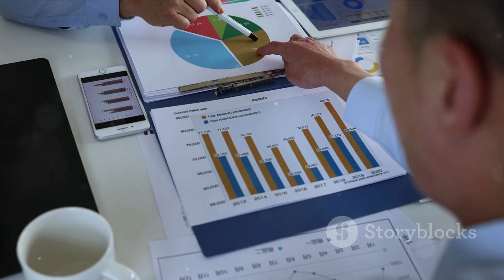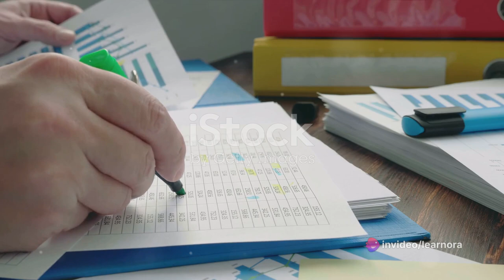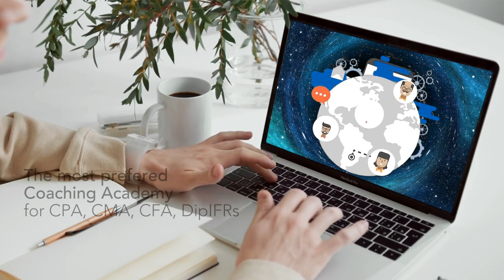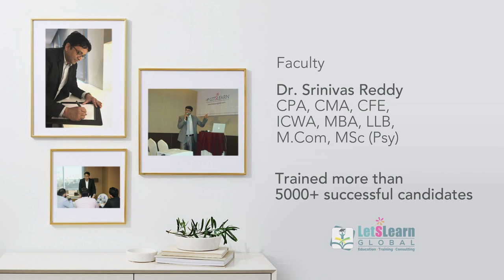CPA AUD | Audit and Attestation | Emphasis of Matter Other Matter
Emphasis of Matter (EOM) paragraphs and Other Matter (OM) paragraphs.
EOM and OM paragraphs serve to enhance transparency and provide context to users of the financial statements. They are essential tools for auditors to communicate effectively for the audits of non-issuers.
Emphasis of Matter (EOM) Paragraphs:
• Purpose: EOM paragraphs are included in the auditor’s report to highlight specific matters that are fundamental to users’ understanding of the financial statements.
• When Used:
o To draw attention to significant uncertainties, such as pending litigation, regulatory investigations, or events that may affect the entity’s ability to continue as a going concern.
o To emphasize material misstatements that have been corrected or disclosed in the financial statements.
o To address significant limitations in the scope of the audit.
o Going Concern Assumption: If there are doubts about the entity’s ability to continue operating, the auditor may emphasize this matter.
o Significant Litigation or Regulatory Issues: For instance, ongoing lawsuits or investigations.
o Material Misstatements: Corrected errors or omissions that are material to the financial statements.
• Example:
o Suppose a company faces a lawsuit that could significantly impact its financial position. The auditor would include an EOM paragraph explaining the situation and its implications.
Other Matter (OM) Paragraphs:
• Purpose: OM paragraphs provide additional information relevant to users’ understanding of the audit, the auditor’s responsibilities, or the auditor’s report.
• When Used:
o To communicate matters that are not fundamental but still important for context.
o To address compliance with legal or regulatory requirements.
o To provide clarifications related to the audit process.
o Changes in Accounting Policies: If the entity has adopted new accounting standards.
o Related-Party Transactions: Details about transactions with related parties.
o Noncompliance with Laws or Regulations: Instances where the entity did not comply with legal requirements.
o Significant Events After the Reporting Period: Events occurring after the financial statements’ date but before the audit report issuance.
• Example:
o The auditor might include an OM paragraph explaining that the company changed its accounting policy for revenue recognition due to adopting a new standard.
Key differences between Emphasis of Matter (EOM) paragraphs and Other Matter (OM) paragraphs in the context of audit reports:
1. Purpose:
o EOM Paragraphs:
 Highlight specific matters that are fundamental to users’ understanding of the financial statements.
 Address significant uncertainties, material misstatements, or limitations in the audit scope.
o OM Paragraphs:
 Provide additional information relevant to users’ understanding of the audit, the auditor’s responsibilities, or the auditor’s report.
 Address matters that are important but not fundamental.
2. Content:
o EOM Paragraphs:
 Focus on specific issues such as going concern, litigation, or material misstatements.
 Typically relate to matters disclosed in the financial statements.
o OM Paragraphs:
 Cover a broader range of topics, including changes in accounting policies, related-party transactions, and noncompliance with laws.
 May not directly impact the financial statements but provide context.
3. Significance:
o EOM Paragraphs:
 Address significant matters that require users’ attention.
 Often related to material uncertainties or events.
o OM Paragraphs:
 Address relevant but less critical matters.
 Provide context or clarification.
4. Examples:
o EOM Example:
 If a company faces a significant lawsuit, the auditor might include an EOM paragraph explaining the situation’s impact on the financial statements.
o OM Example:
 The auditor might include an OM paragraph to clarify changes in accounting policies due to adopting new standards.

Explanatory Paragraph(Issuers)
An explanatory paragraph is a paragraph included in the auditor's report that is required by GAAS, or is included at the auditor's discretion, and that refers to a matter appropriately presented or disclosed in the financial statements that, in the auditor's professional judgment, is of such importance that it is fundamental to users' understanding of the financial statements. If the auditor concludes there is substantial doubt, he should include an explanatory paragraph, including an appropriate title, in his audit report to reflect his conclusion.